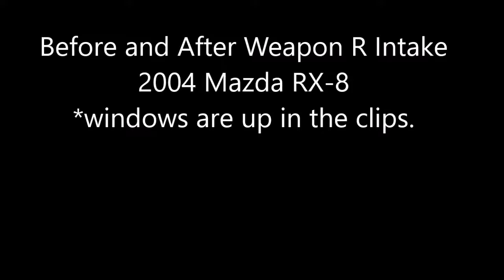Before and After Weapon R Intake RX 8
I wanted to see if there was any audible distinction between the stock air box and an aftermarket ram air intake on my Mazda RX-8.  It's only a little noticeable in the videos, in real life you can tell a lot more noise comes from the front than there used to be!